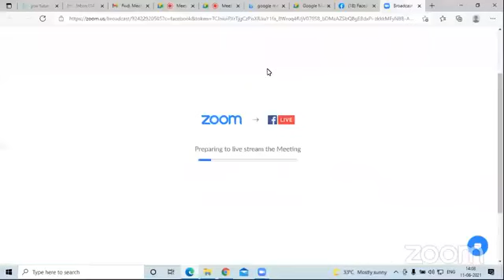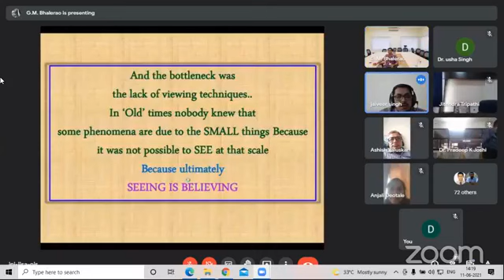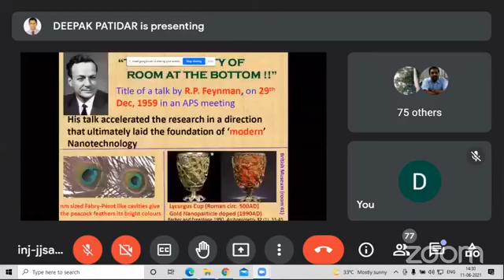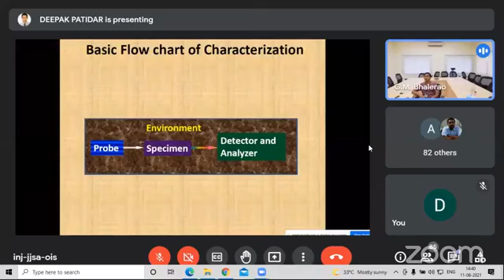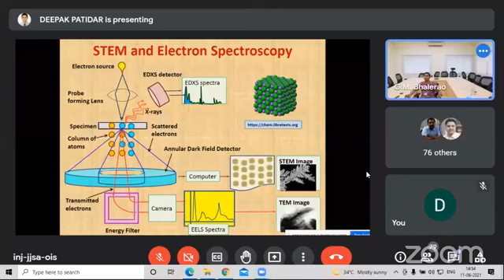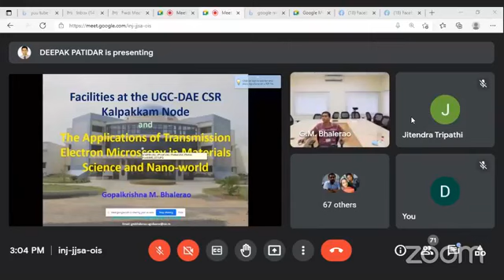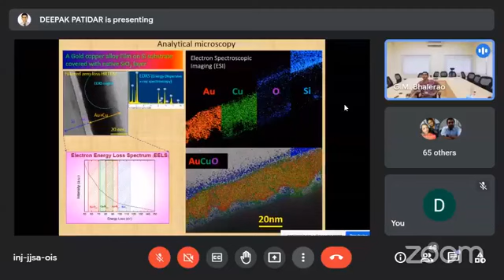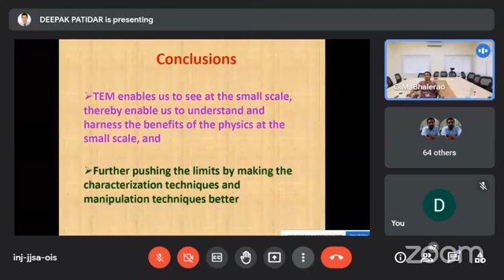Dr. GM Bhalerao addressing FDP at ISR, IPS Academy, Indore on 11 th June 2021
Topic:- Applications of Nano Science
One Week National Faculty Development Program On “ADVANCED OPPORTUNITIES AND IMPLICIT RESEARCH TECHNOLOGIES IN SCIENCES"